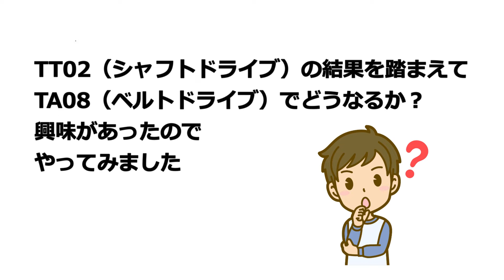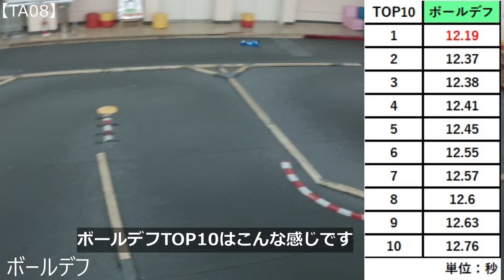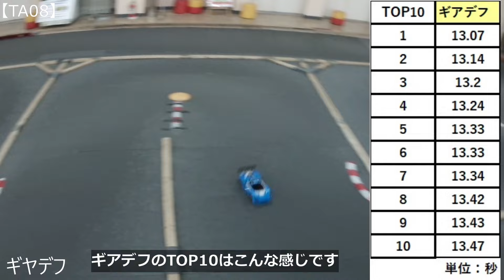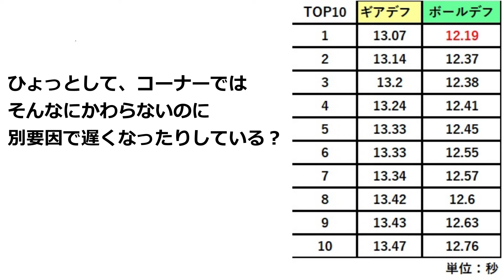【ラジコン】TA08のボールデフとギヤデフでサーキットタイム比較 厚木レジャーランド 厚木トレリス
過去、TT02でボールデフとギヤデフのタイム比較動画を揚げましたが、今回はTA08で、リヤに組んでボールデフとギヤデフでサーキットタイム比較をしてみました＠厚木レジャーランド。

↓商品リンク
◆タミヤ ホップアップオプションズ No.2040 OP.2040 TA08 軽量ボールデフ (37T) セット
◆ボールデフセットアップスタンド[イーグル模型]

↓ボールデフの組み立て動画
再投稿【ラジコン】TA08用ボールデフを組んでみた！　OP2040　イーグル製ボールデフセットアップスタンドを使う！

↓TT02のボールデフとギヤデフの比較動画
【ラジコン】TT02のボールデフとギヤデフでサーキットタイム比較　厚木レジャーランド　厚木トレリス

ボイス：こえやさん（エンディング）